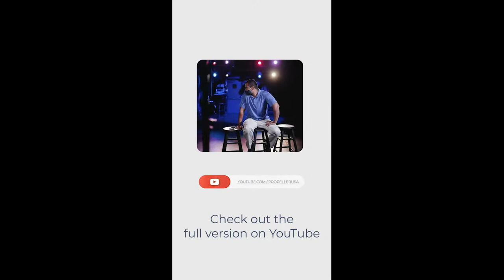#18 Hawaii Theatre on Talk Story with Propeller Live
START 0:00
Beginning of Performance - 08:23
First half - 10:16 - 34:20
Second Half - 36:20 - 1:03:05